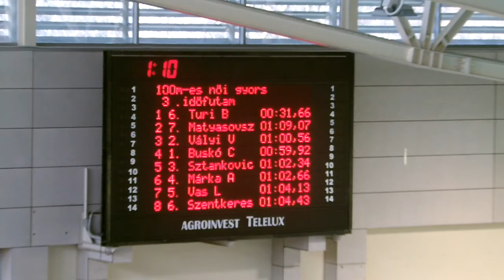Eredményhirdetés: 100m. női gyorsúszás- Országos Diákolimpia III.-IV. korcsoport A kat.